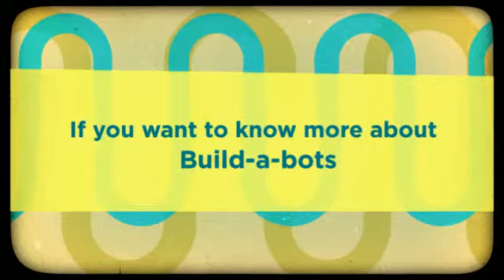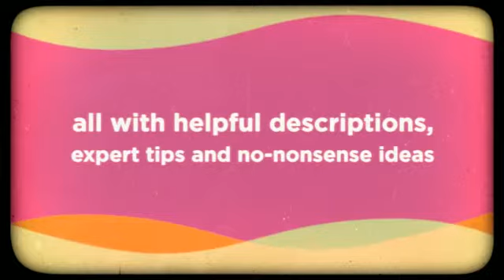Build a Bots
Rosy and Bo offers a wide range of products and toys for kids with special needs. Build-a-Bots is good for kids with developmental delays or autism.